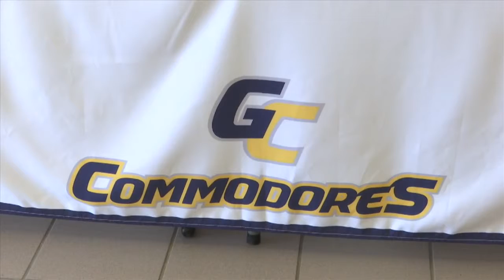Gulf Coast introduces Phil Gaffney as the new head men's basketball coach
Gaffney has coached at the Juco level for 24 years